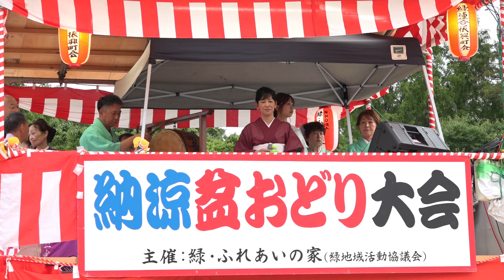河内音頭 樋口 治美 緑・納涼盆踊り大会 一日目 24. 07.13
鶴見緑地 コミュニティ広場
大阪府大阪市鶴見区緑３丁目１